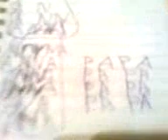kunya-urgench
ADİS & ARSLAN